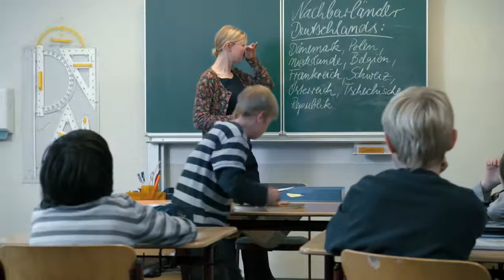Upsidedown trailer (English subtitles)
steelecht co-produced this feature film (German: Kopfüber) about a boy diagnosed with ADHD, written and directed by Bernd Sahling and co-written by Anja Tuckermann. We brought in project development funding from Hessische Filmförderung and Kuratorium junger deutscher Film. Production was managed by Neue Mediopolis Leipzig, who brought in additional funding through MDM, DFFF and ARRI.

The world premiere was at the Berlinale 2013.